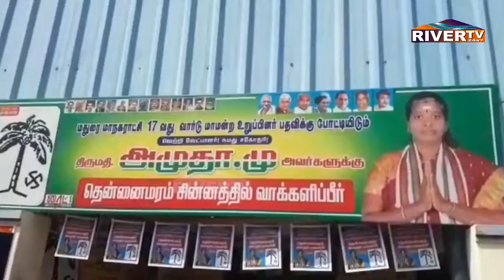தென்னைமரம் சின்னத்தில் வாக்களிப்பீர் | பெண்வேட்பாளருக்கு வாக்கு சேகரிப்பு